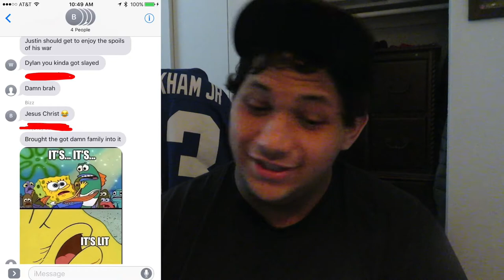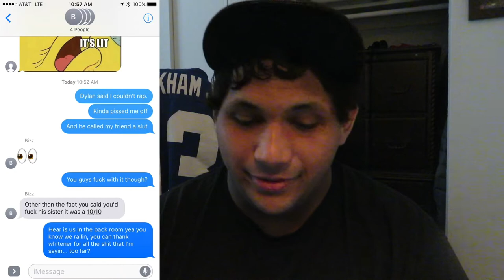Grandpa Dill Is Writing a Diss Track on Me?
The ball is in your court Dylan...

Snap: JustinTimeOREO